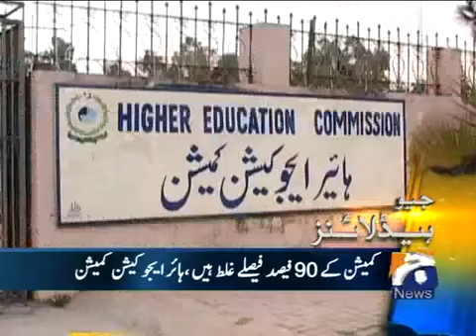Geo Headlines-08 Mar 2013-1200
HD